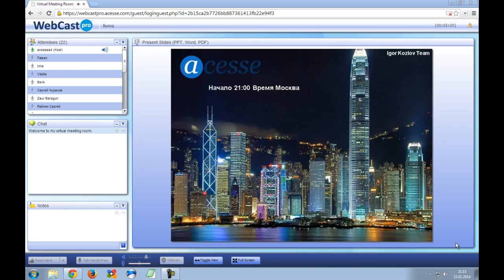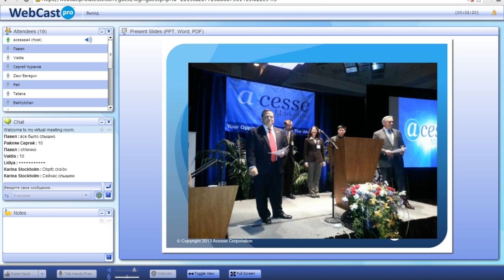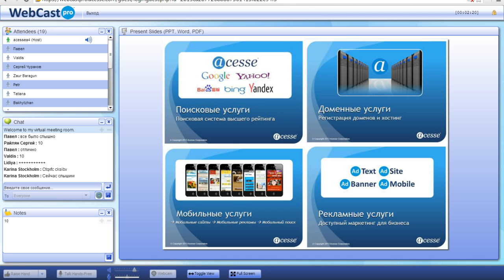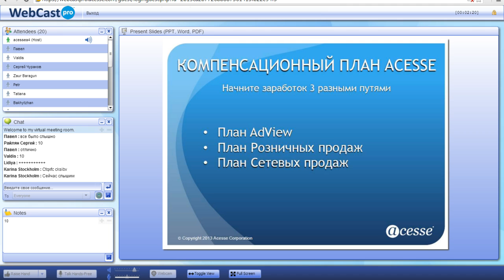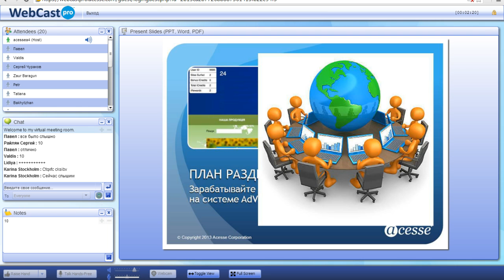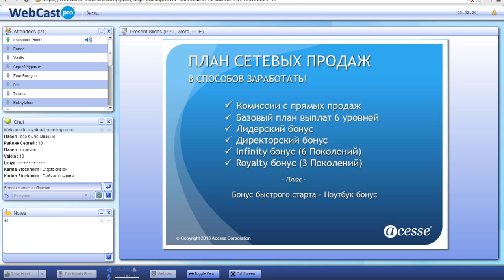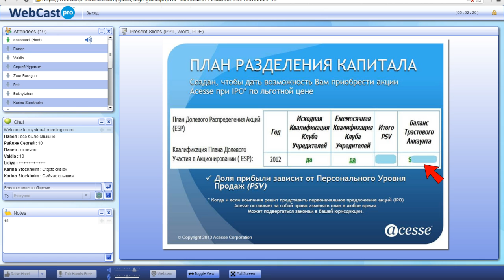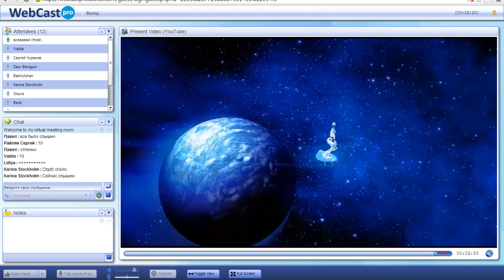Презентация Acesse Marketing 23.11.2014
Компания успешно работает с 1998 года и прошла жесткую государственную проверку в 2010 году.

Всесторонняя помощь и постоянная поддержка:

skype: churakov_sergey

Сергей Чураков